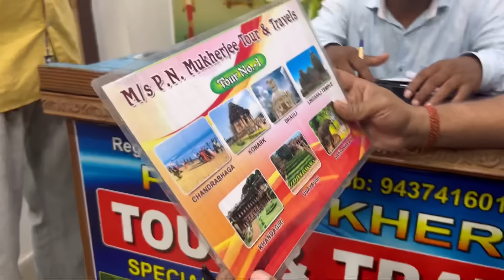Finally Puri sea beach m aa k kiye Bahut jada masti🤩 Puri Beachvlog |life bestmoments🤩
@Misti.mitthu  @Mampi. Rahul